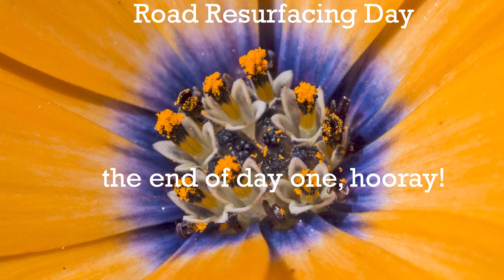Ah, for a little peace and quiet...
Today they resurfaced the road...All was quiet and peaceful until the road sweeper started around noon.

Here's how things went, the first day of the process.
Next week there's another coating needed and the road will be closed all day.